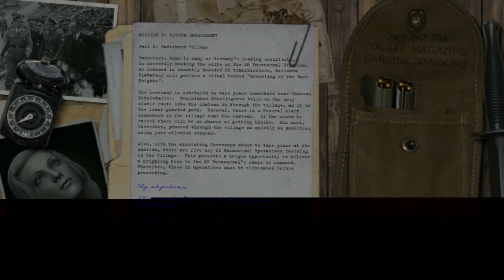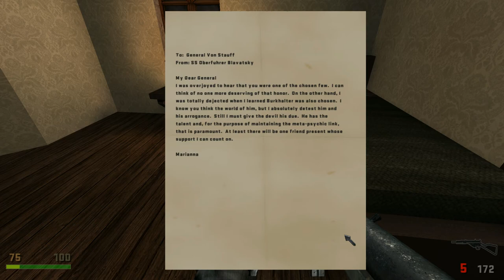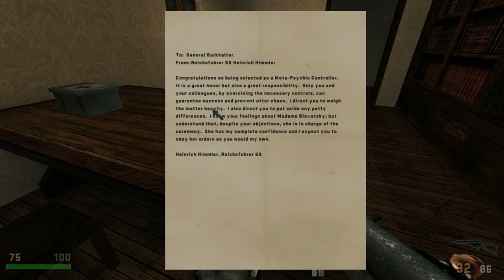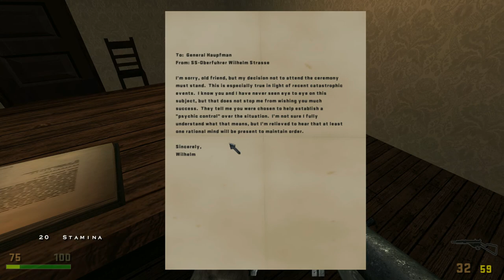Paderborn Village - Return To Castle Wolfenstein (MODDED) - Episode #21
Hey Guys, Light here with Episode 21 of my modded Return To Castle Wolfenstein playthrough, Enjoy :D

(Credits area)
ID Software - Creating the game
Grey Matter Studios - For Developing the Game